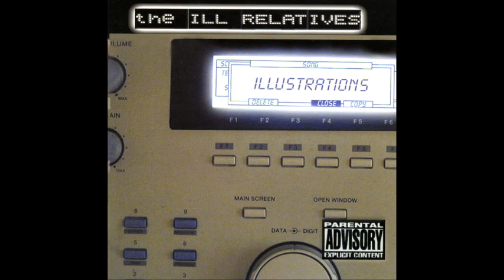Ill Relatives- Illustrations (Full Album)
1.  Exploited                                                0:01
2.  Love Music                                            0:35
3.  Pro Bowl                                                 4:54
4.  To All My Dons                                      9:06
5.  The Big Head                                       14:41
6.  It Aint Many                                          19:11
7.  Relatively Speaking                             23:12
8.  Fat Meat is Greasy                              25:03
9.  U think It's a Game?                            29:25
10. 2 Many Beats 2 Many Rhymes        33:38
11. Situations                                            38:22
12. What People Do for $$$                    44:01
13. Campus Luv                                        48:23
14. Get it on Your Own                             53:28
15. Mad Illustrator                                    57:10
16. Illustrations                                       1:00:11

Very rare classic hip-hop album. That real shit.